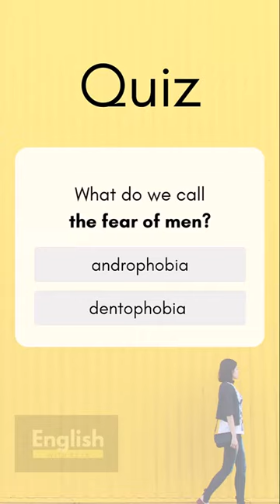quiz 67- What do we call the fear of men?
Androphobia or dentophobia?